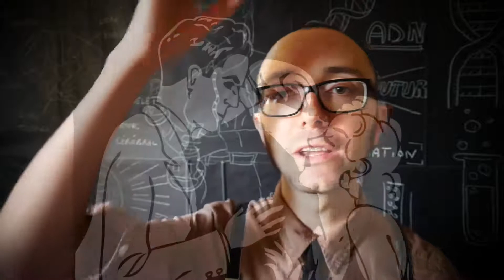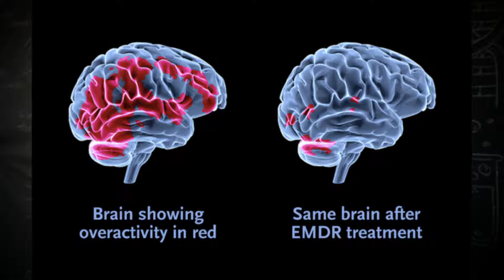Comment Guérir de la Dépression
👨‍🔬 QUI SUIS-JE ?

Un jeune homme qui recherche constamment les stratégies de changement de VIE les plus efficaces ⚡

Je veux vous aider à maximiser votre potentiel grâce aux dernières découvertes en NEUROSCIENCES 🧠

Comment ? Grâce à des plans d'action ...
- où la motivation n'est pas toujours nécessaire
- où de minuscules habitudes font toutes la différence

Sinon ... j'aime tout ce qui est quantifiable, étudier le cerveau humain et la musique.